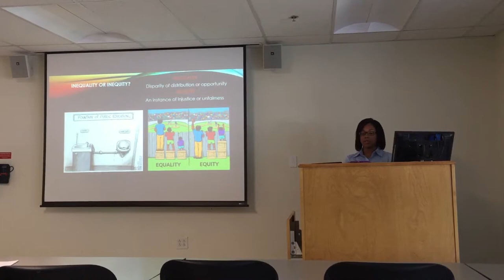April 20, 2017